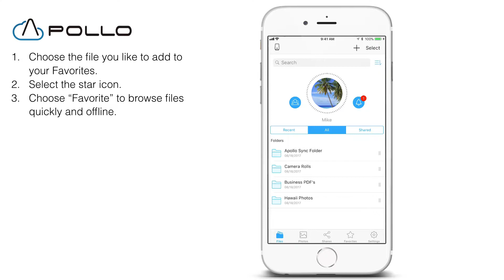Apollo Cloud 2 - What are Favorites and how do you use them (iOS)